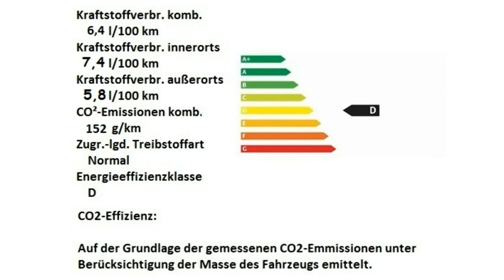Fiat 500X CROSS LOOK CROSS 0P791198 Passione Rot Motor Village Berlin jetzt Stell.